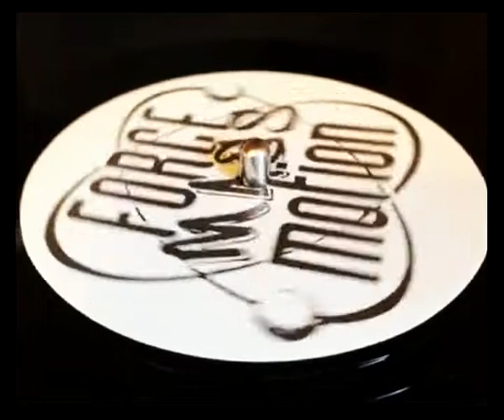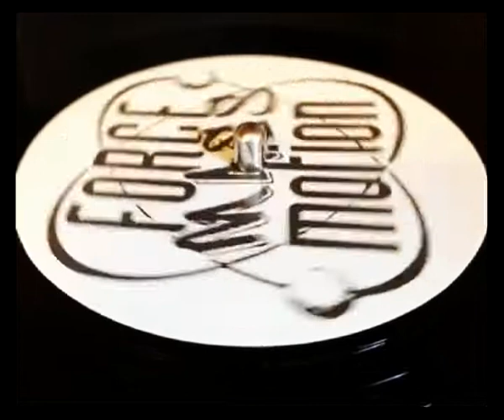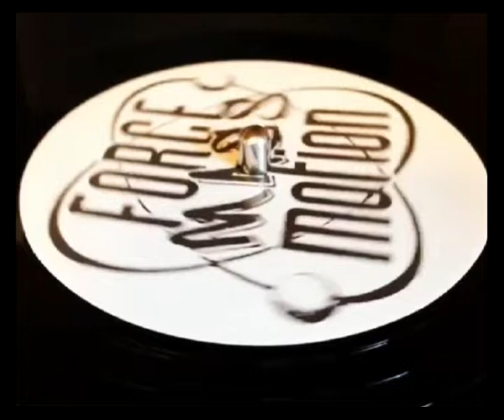Force Mass Motion Reach Up